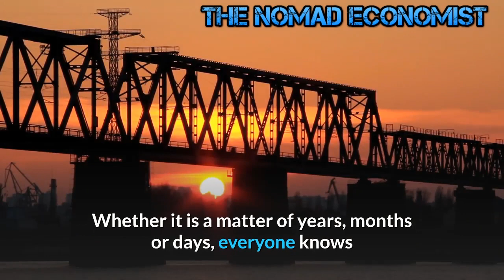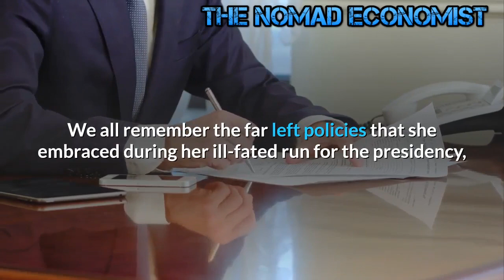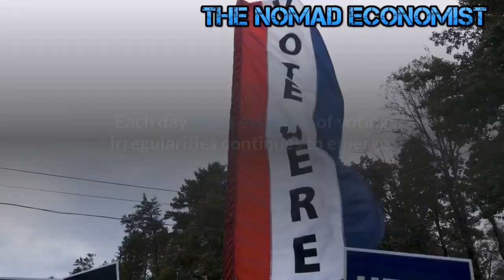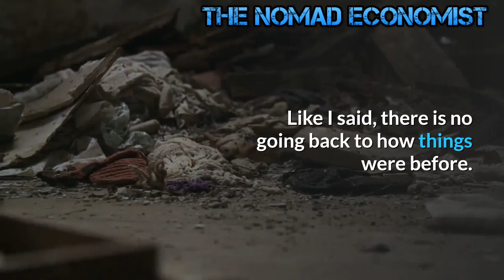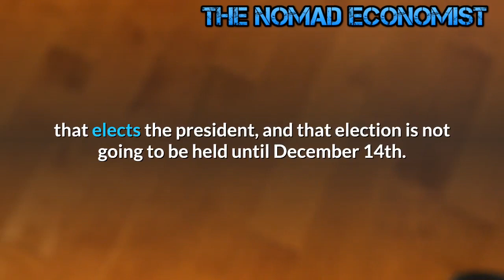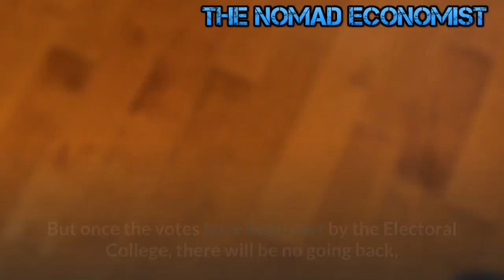This is Why America will Never be The Same Again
Reason America will never the same again
the mainstream media is assuming that Biden is going to be president.  But the reality of the matter is that we are going to end up with either Donald Trump or Kamala Harris in the White House.  Even if Biden is inaugurated, his rapidly deteriorating physical condition will not allow him to serve for very long.  Whether it is a matter of years, months or days, everyone knows that a Biden administration will simply just be a bridge to a Harris administration.

If Trump’s legal challenges are not successful and Biden ultimately emerges victorious, Trump supporters should actually be praying really hard for Biden’s health, because things will actually go much worse for them under a Harris administration.  I believe that Biden will at least try to maintain the facade that he is attempting to “unify” the nation, but once he is out of the picture Harris won’t hesitate to bring the hammer down on her opposition.